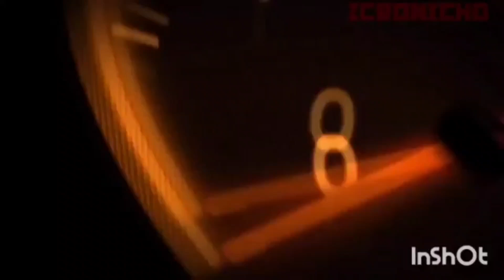DELICA MITSUBISH MATIC RECONDITION